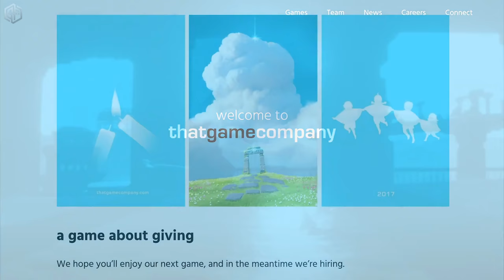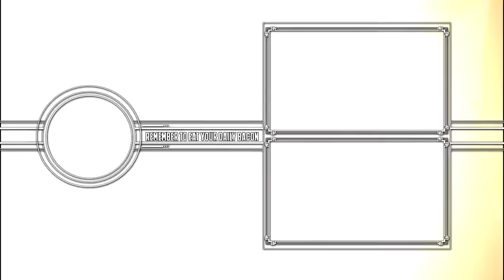SKY - Announcement Trailer Plus Q&A With Jenova Chen DEV iOS/Android 2017 HD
Following the announcement of thatgamecompany's new social adventure game, Sky - Geoff Keighley sits down with studio President and Creative Director Jenova Chen to talk about its development. Sky is the studio's latest multiplatform, multiplayergame.

• MSI X370 GAMING M7 ACK : CAN

• AMD Ryzen 7 1800X Processor : CAN

• G.SKILL TridentZ RGB 3600 : CAN